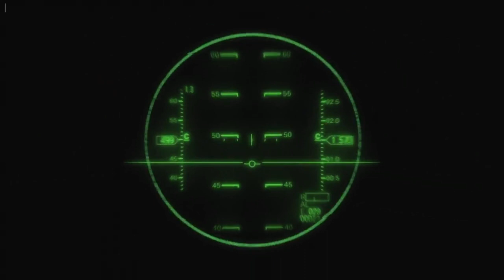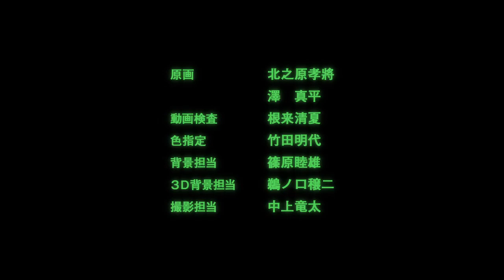Chuunibyou Special : Depth of Field phase 4